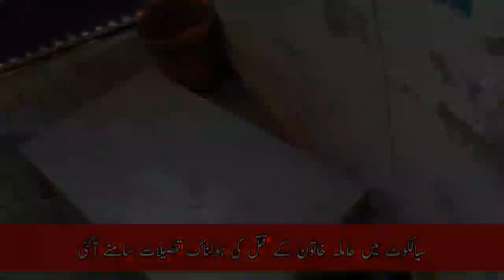sialkot sambrial woman case | sialkot hamla khatoon qatal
breaking news
pakistan news live
sialkot
sialkot news
urdu news
sialkot updates
sialkot plus
sialkot history
geo news
headline news
pakistan news
geo news pakistan
sialkotnews
news headline
geo tv
urdu news live
sialkotplus
breaking news live
sialkot sambrial woman case
woman case sambrial
latest news
ary news
live
news
pregnant woman
election 2023
sialkot police
top 10 places sialkot
top places in sialkot
sialkot factory cctv
best places sialkot
sialkot best places
places in sialkot
sialkot tragedy
women news
azam swati case
don of sialkot
sialkot street crime
criminals sialkot
women
insidenewsalert
inside new
inside news alert
bol
| bol news
punjab incident
pakistan incident
child labor in pakistan
violence against child
child labor punjab
child labor pakistan
child labor
ranipur incident
maid fatima
fatima incident
violence on fatima
maid incident
fatima
bol news breaking
10 saala bachi par tashadud
10 year girl died
dna sample
accused physical remand approved
pregnant women killed by doctor|woman killed by doctor|the woman's body was hidden in a box
samer hospital
samr trust
samr trust sialkot
samar hospital sialkot
samr hospital sialkot
sialkot samr hospital
sialkot smr hospital
samr hospital siailkot ladher
saad shah hamdani
sambrial khatoon qatal
sialkot sambrial
dr nay galat injection lagya
sialkot hamla khatoon qatal
electricity bill
shooting
sad incident
florida firing
grenade attack
crime updates
quetta
shehbaz sharif.london
latif khosa
islamabad high court
coas
humayun dilawar
judge
sikandar sultan raja
best places in sialkot
k electric
caretaker sindh cm